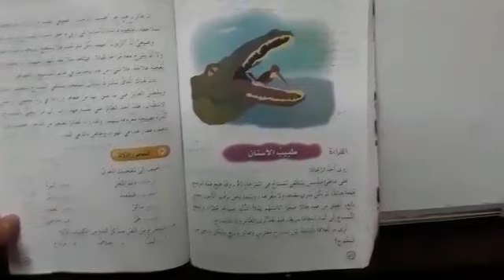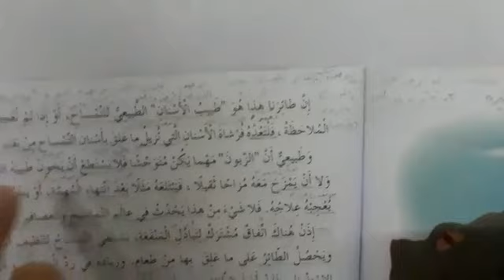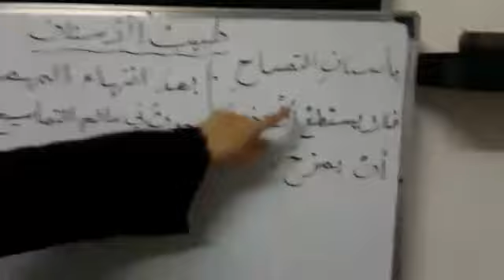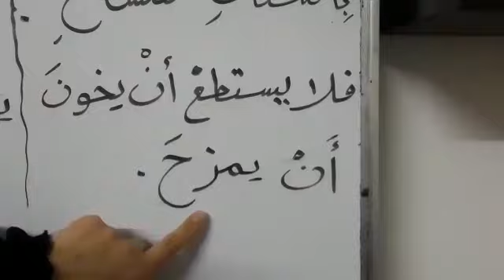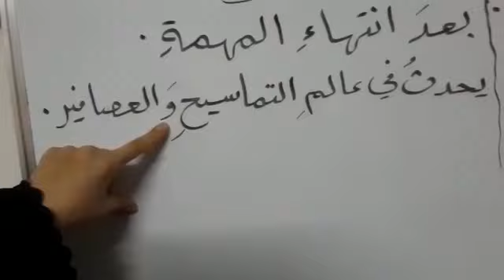الصف الخامس (لغة عربية) درس طبيب الأسنان ج4